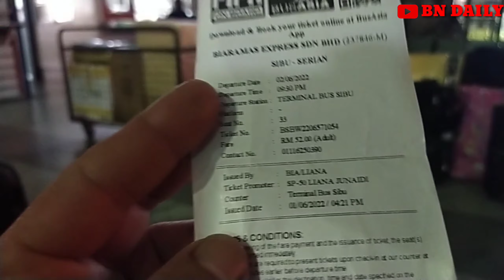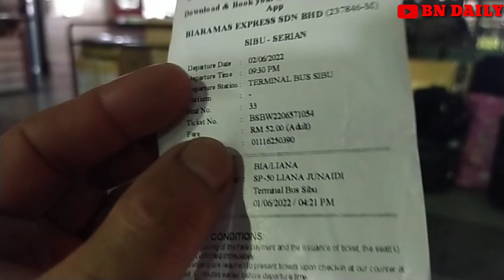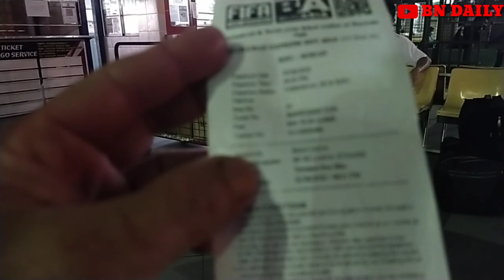Kawan tki pulang,hantar sampai terminal bus//vlig tki malaysia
Kawan tki pulang,hantar sampai terminal bus

kawan kita ada yg balik lagi,jadi saya ikut hantar sampai terminal bus.hati2 dijalan kawan .selamat sampai tujuan...Aamiiin...